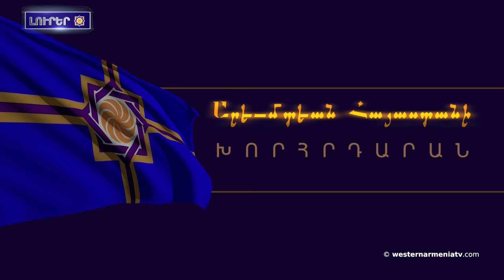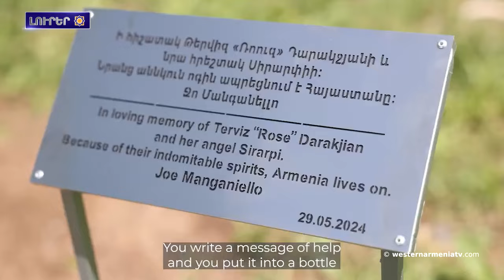Ուժեղ բանակ ունենալը լյուբոյ երկրի ինքնիշխան իրավունքա. ԱԳՆ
1. ԱՀՀ ԱԺ 25-րդ նիստնա իլալ
2. Սեւրի դաշնագրի ստորագրման խաբարը Հայաստան մի շեբեթ հետոա հսալ
3․ «Ուժեղ  բանակ ունենալը լյուբոյ  երկրի ինքնիշխան իրավունքա». ԱԳՆ
4. Հոլիվուդյան դերասանի մըծ Բաբոն ցեղասպանությունա վերապրալ․ ինքը Հիշողության պուրակումը յոլկայա տնգալ -
5. Սյունիքա  Շիկահողի պատմական մոստը պնդցնումն
6․ Դոլմա՞, թա՞ խինկալի․ Դիլիջան  «Միմինո» փառատոնա ինան
7․ Հայ պարածանրորդնեն 6 մեդալն երկալալ աշխարհա գավաթի խաղարկությունումը